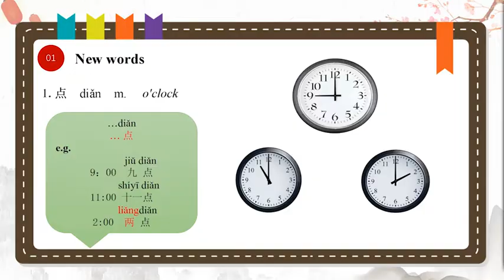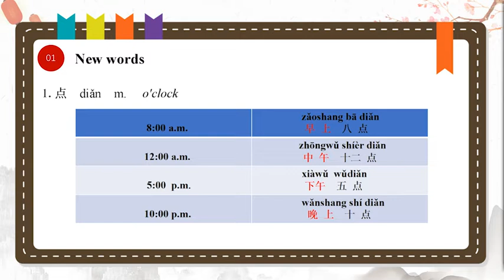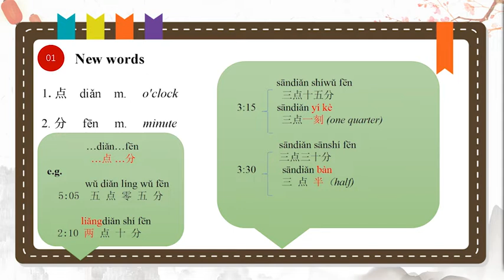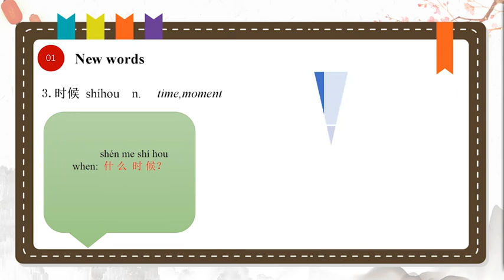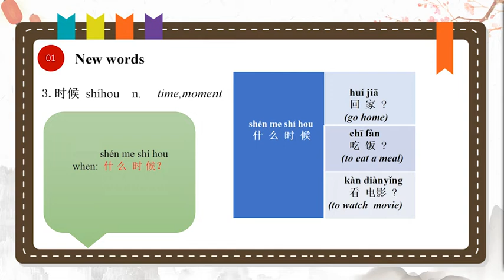Intensive Chinese HSK1 3.7 - HSK1汉语课 3.7 “中非友好·共享共赢 中华语言文化线上体验”